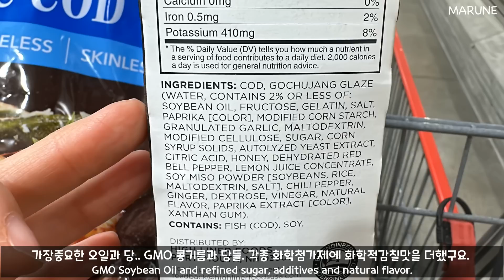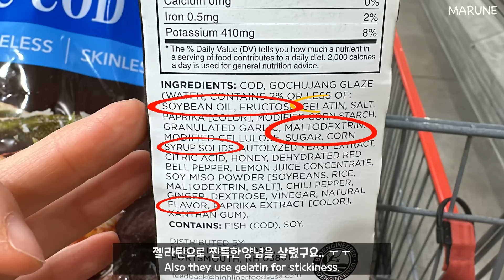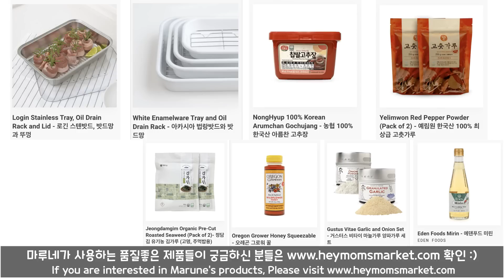COSTCO! BEST OF BEST FROZEN WILD FISH! NEVER GOES WRONG WITH THIS!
안녕하세요. 마루네 입니다.
따듯하고 푸르른 5월을 모두 만끽하시고 계신가요? ^^
마루네가 다가오는 여름을 맞이하여 피크닉 & 캠핑 메뉴도 선보일 예정이니알람신청 하시어 놓치지 마세요.
이번영상은 지난주에 이은 Costco Wild Cod 2탄으로 찾아왔습니다.
아직도 1탄영상을 안보셨다고요?
리뷰가 정말 너~~무 좋은 1탄레시피들 먼저 보고오셔요~ :)
Costco 건강하고 품질좋은 Wild Cod 꼭 구매하시어 마루네 레시피에 도전해 보세요.

감사합니다 ♥️

*마루네가 사용하는 품질좋고 맛좋은 고추장과 고춧가루